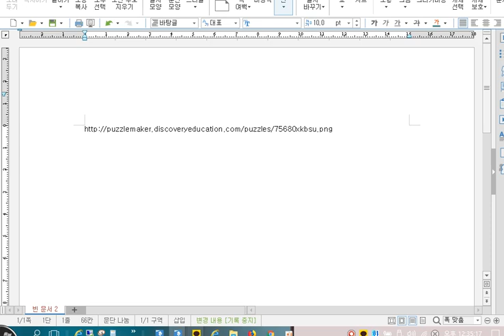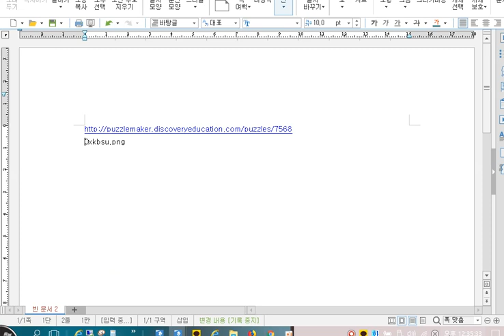인터넷 이미지를 복사해서 바로 한글에 붙여넣을 수 있는 Firefox 브라우져